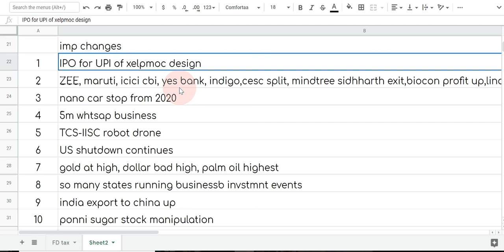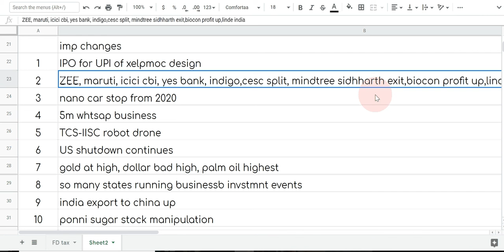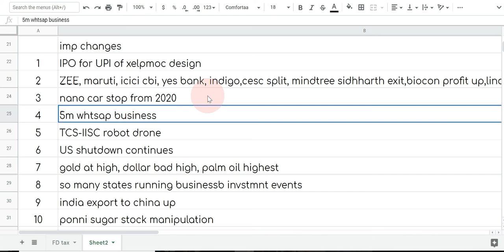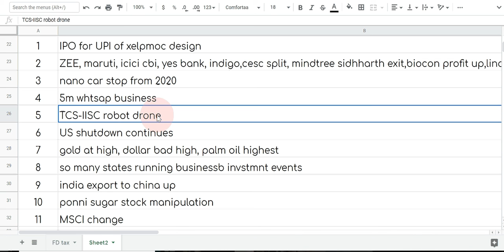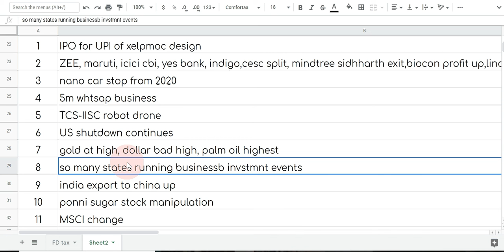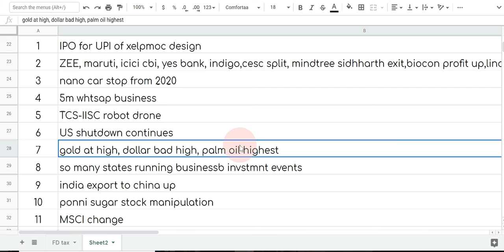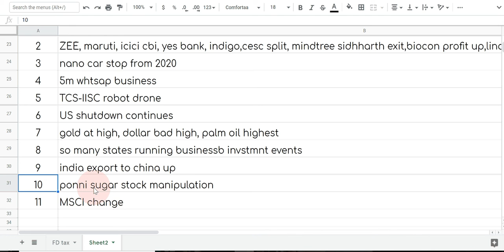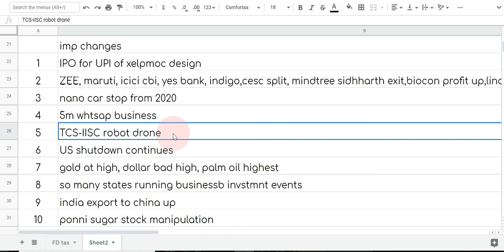चेंज स्कैनर - २५ jan ,पहला आईपीओ UPI से , ZEE ,मारुती न्यूज़, नैनो बंद और बोहोत कुछ।